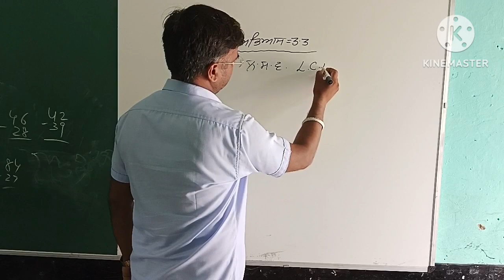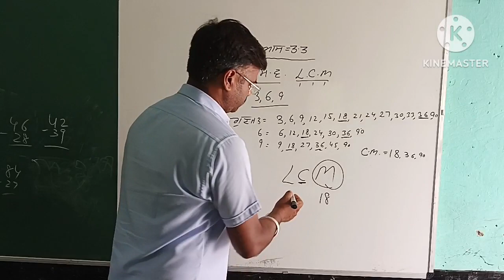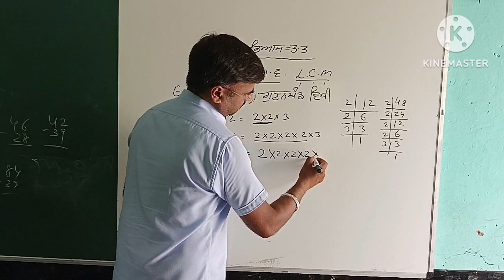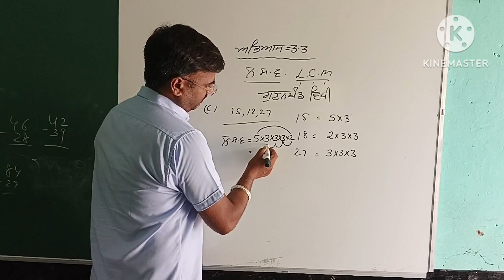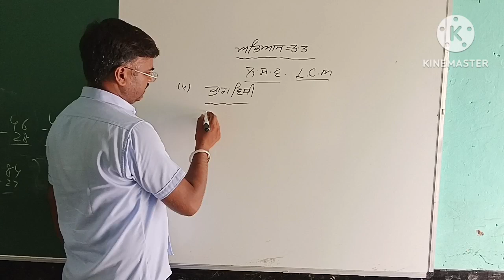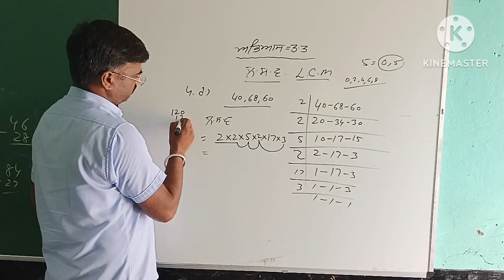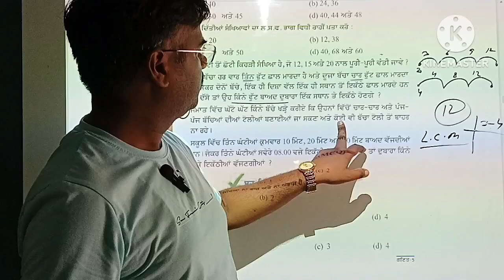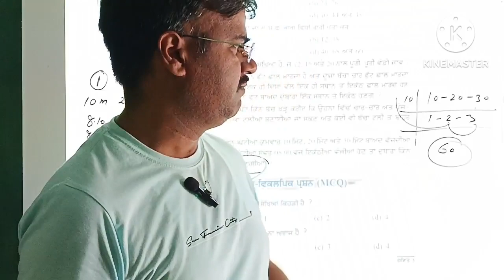L.C.M. class5th chapter 3.3